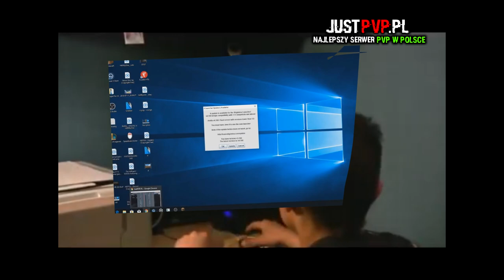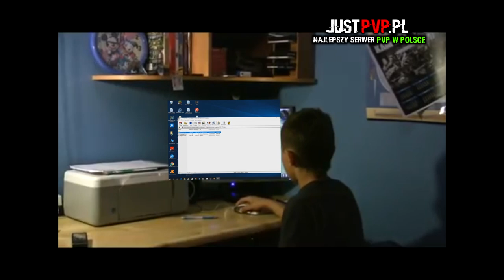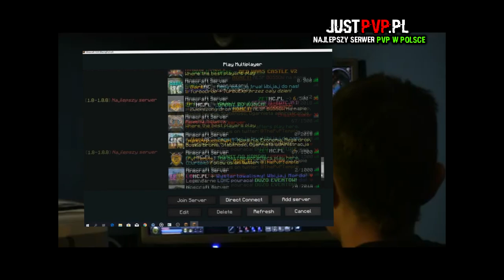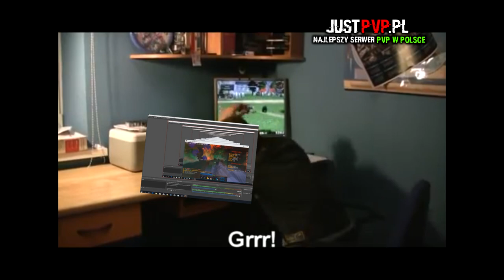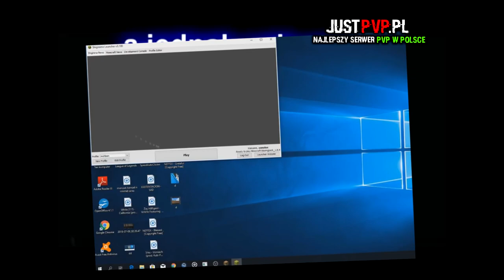UZALEŻNIONY GRACZ JUSTPVP.PL I PRACOWITA ADMINISTRACJA OCZEKIWANIA VS RZECZYWISTOŚĆ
★Ts na ktorym Przebywam: ts.justpvp.pl
★100like?
★Status : 2 595
★ DZIĘKI ZA WSPARCIE TEGO TYPU :
➡ Serwerk: JUSTPVP.PL
DAMY RADE 10K SUB DO KOŃCA ROKU
KONTAKT/REKLAMA/WSPOLPRACA
★GRAFIKA Wlasna
TXT :  NA 100 LIKE
►NIE CZYTAJ DALSZEJ CZĘŚCI OPISU
TAGI [][][][]
- JAK OMINAC BLAZINGPACKA
- DRAGON-SURVIVAL.EU
-  DRAGON-SURVIVAL
- DRAGON-SURVIVAL.EU AKAC
- DRAGON-SURVIVAL.EU AKAC
- DRAGON-SURVIVAL.EU ak477
- DRAGON-SURVIVAL.EU akacz
- DRAGON-SURVIVAL.EU KOPIOWANIE
- DRAGON-SURVIVAL.EU FAWORKA
- majki099
- MajkiMaSkrypty
- GILDIA AKAC
- SERWER HARDCORE
- NOWA EDYCJA SERWERA MINECRAFT
- SERWER EASYHC
- SERVERHC-24.PL
- Server Minecraft
- Minecraft
- ejkeyy
- ejkey
- ejkej
- ejkeyyy
- szukam gildii
- szukam gildi
- daily gildia
- fajna gildia
- minecraft
- ZGON
- Rekrutacja do gildii ZGON [Minecraft]
- itakzginiesz
- I TAK ZGINIESZ
- ZGON FK
- ZGON KOX
- U
- Frakcja
- Frakcji
- ELOOO
- SEEY
- SEEY klepa
- SEEY bitwa
- SEEY dobre mordy
- LOTA
- ZACH
- TOPKA
- START EDYCJI
- mc4u
- mc4u.pl
- mchardcore.pl
- xbartu
- mchc
- minecraft hardcore
- jak z klasą wbić na HC
- skrypty
- skrypty off/on
- niewykrywalne skrypty
- drama
- akacz
- ak477
- Vesaczi
- LisekPompa
- SpazaHD
- EJKEJ
- Jestę Cziterę
- Jeste Oszuste
- Jeste Oszuste
- Vesaczi
- Wellosky
- Arivi.pl
- lagivi.pl
- bugivi.pl
- optymalizacja FPS
- resolution 16:9
- MCHardCore.PL
- ZGON'ach
- DARK
- Szukam gildi
- Szukam gildii
- Fajna giildia
- MCRUST.PL
- Szukam gildii
- DDOS
- LAG
- arivi.pl
- kopiowanko
- bugivi
- bugi na arivi.pl
- arivi.pl:15565
- itków
- itemków
- blackhard
- blackhard.pl
- serwer minecraft
- najlepszy serwer minecraft
- mediumhc
- Polska
- BlackHard.PL - NAJLEPSZY SERWER MINECRAFT [mediumhc] w Polsce!
- hardcore
- easyhc
- megadrop
- start sobota 18:00
- voucherki
- rivashc.pl
- ourhc.pl
- darmowe vipy
- ourhc
- rivashc
- nowa rekrutacja do gildii ZGON
- fajna gildia
- dobra gildia
- topowa gildia
- najlepsze intra
- intra za darmo
- darmowe intro
- szukam intra
- fajnie intro
- dobre intro
- intro template
- animation template
- cinema 4d animacja
- 13arthur
- mniejszy knock
- niewykrywalny noknock
- noknock
- regedit
- screamking knock
- inviaczeg knock
- majaran knock
- stimpay knock
- bez skryptów
- bez clientów
- bez cheatów
- brak knocka
- UNIT
- Hardcore
- Powrót gildii
- unity
- nudley
- lavaspeak.pl
- jebać DELF
- dns
- dobre dns
- mniejszy knock
- dns pl
- Polska
- polski
- 3 odcinek
- ts
- strona
- vouchery
- regedit to fake?
- fake regedit
- zlodziej na youtube
- tikk99
- ssman1938
- wyjasnienia
- CZY REGEDIT TO FAKE!? | WYJAŚNIENIA!
- matthew
- clicker
- autoclicker
- macro
- tikka
- za darmo
- zlodzieje
- opierdalanie
- Dragon-survival.eu
- wycieki